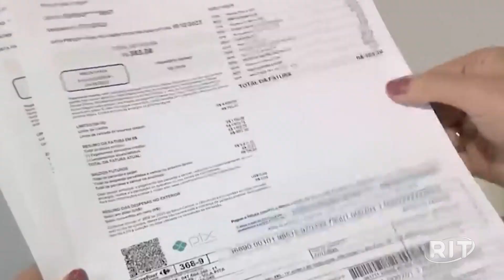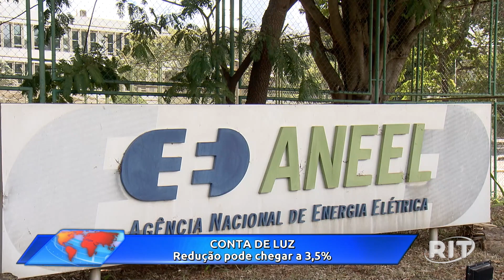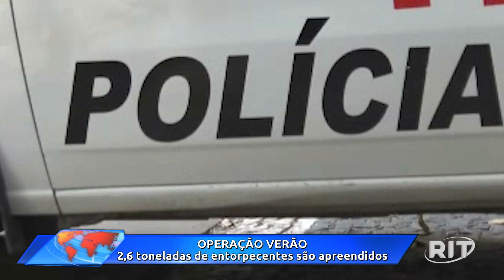Redação RIT | Tarde | Terça-feira (02/abr/2024)